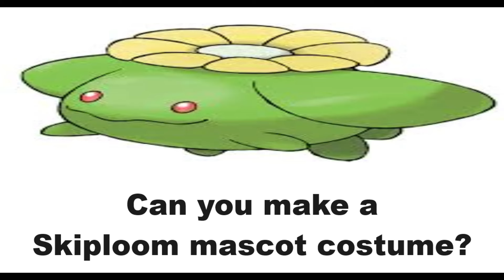Skiploom Pokemon Mascot Costume Request request mascotcostume (Draw A Concept)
Does anyone here make mascot costumes? If so, Can you make a mascot costume of this Grass/Flying type Pokemon from Generation II? You can draw a concept to see what it could look like, and then let people decide if they can make one.